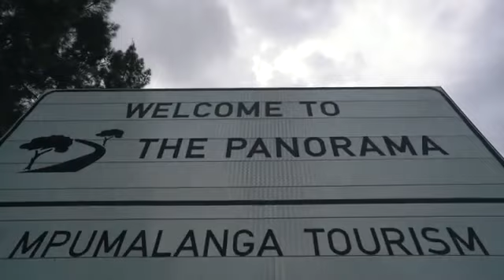Glamping in South Africa's Safari Capital, Hoedspruit